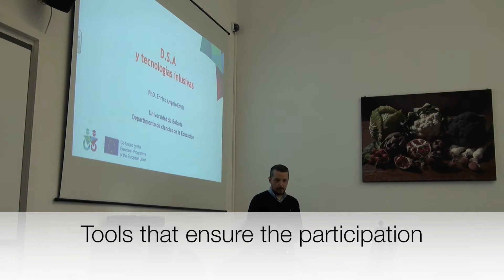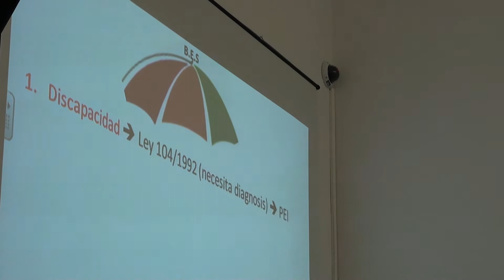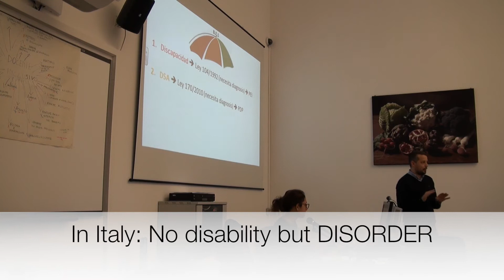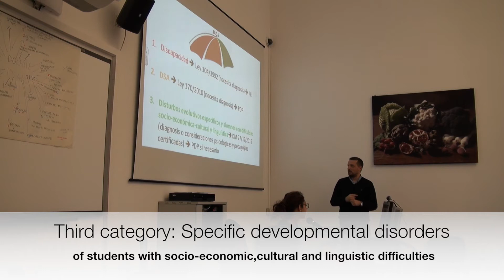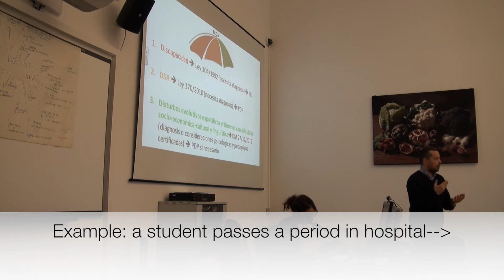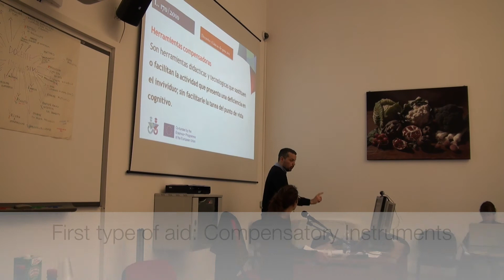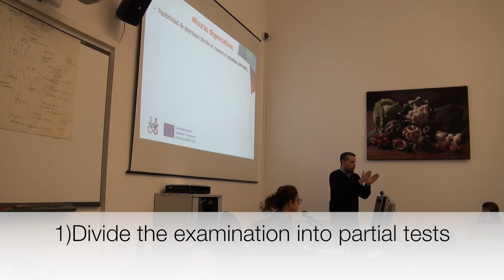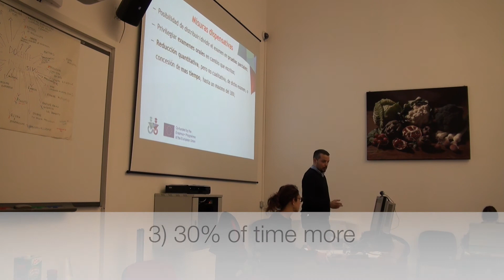Enrico Angelo Emili “Specific Learning Disorder: Italian Law and Aid Istruments”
Enrico Angelo Emili “Specific Learning Disorder: Italian Law and Aid Istruments”  (material documented during the MUSE training in Bologna, from November 28th to 2nd December, 2016).